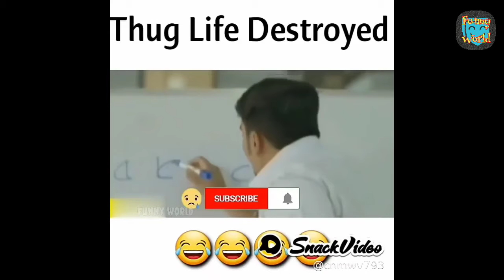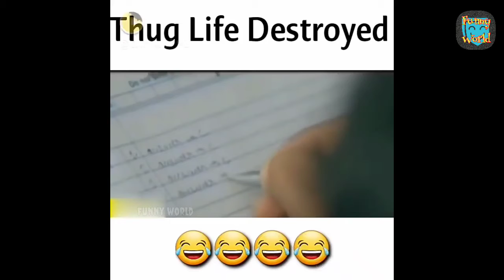😎💪Boys killer Attitude 💪🔥🔥 Single Boy 💪 FUNNY WORLD